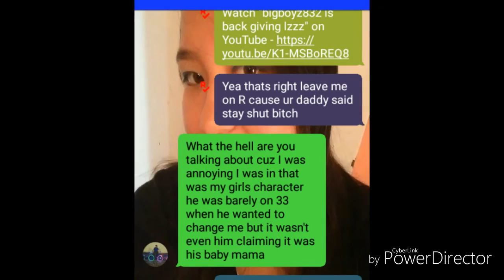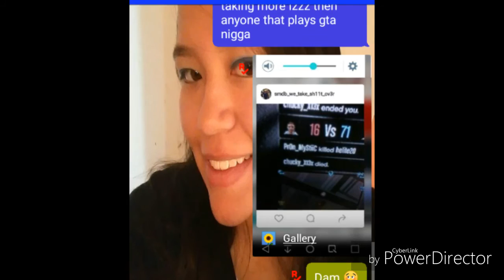Chucky you well never listen nigga. But exposed part2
We are now recruiting if you wanna join the crew add me on psn SMDB_BRUUUH787